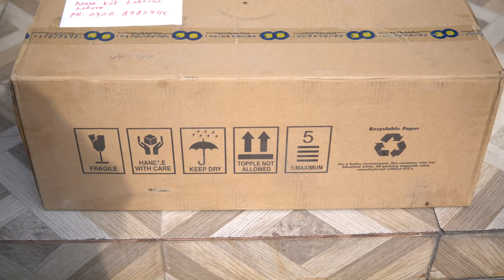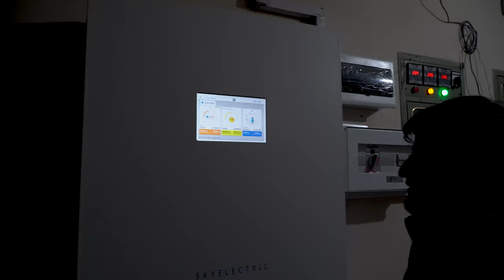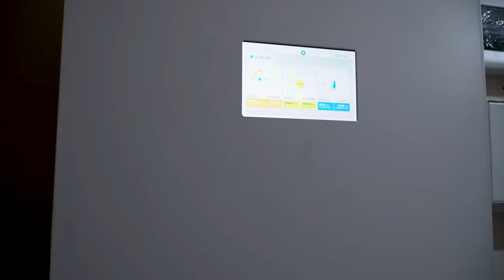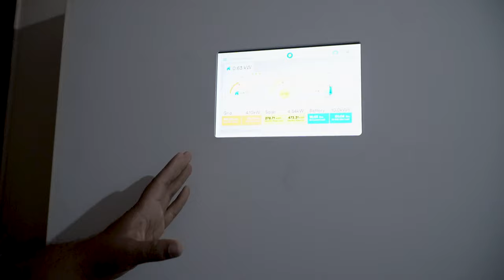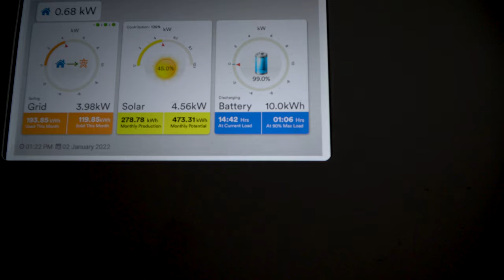Skyelectric Solar System | Warranty Claim Experience | Gujranwala